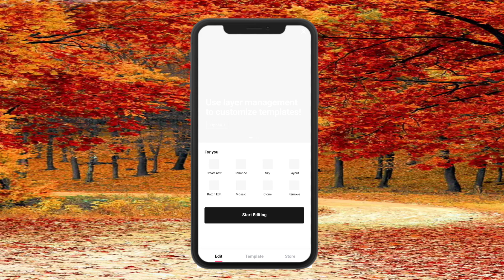epik edit photo demo